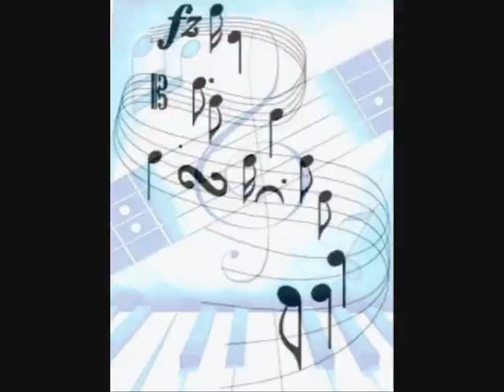သၾကၤန္မိုး Thingyan Moe - Solo piano version - Myanmar song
သၾကၤန္မိုး Thingyan Moe
Composer- Insali Maung Maung  ( အဥ္စ​လီ​မောင်​မောင်)
Arranged for solo piano by Gil Hizon and Zeyar Shwe